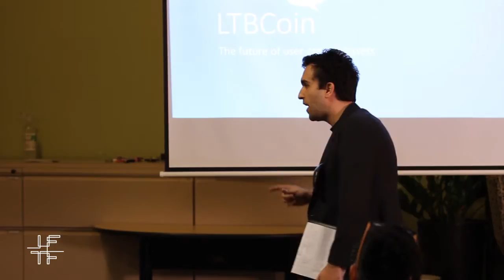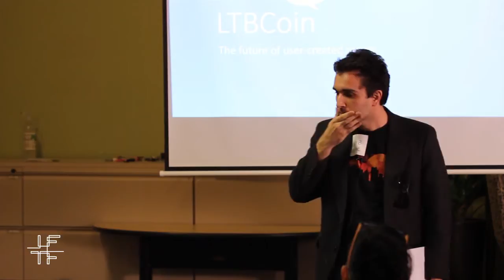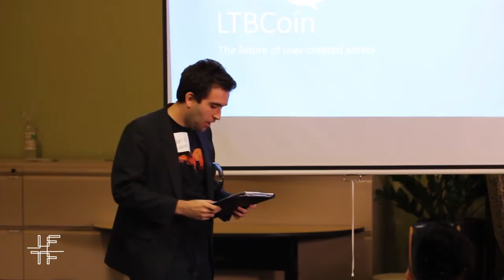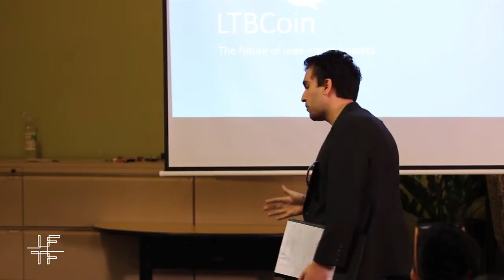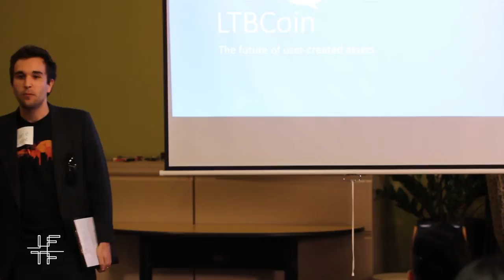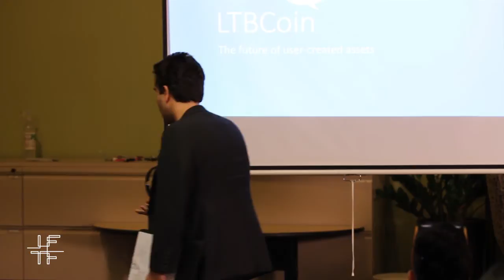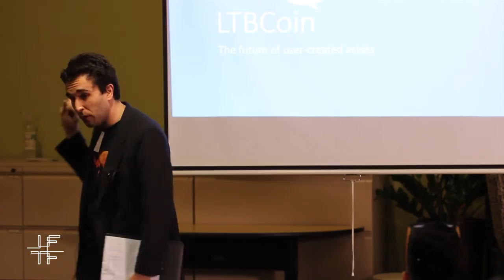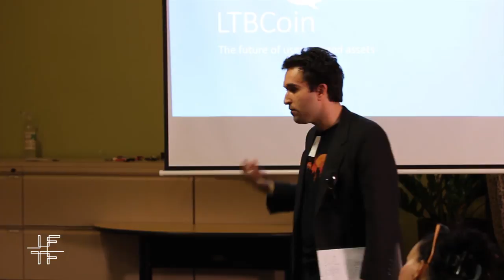Cryptocurrencies+Tech: Adam Levine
Adam Levine at IFTF March 27, 2014